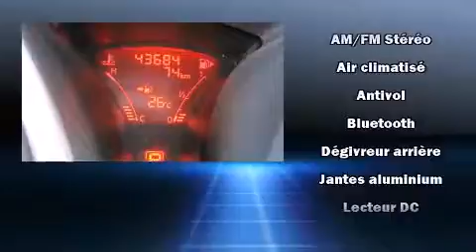2012 Nissan Juke SV AWD, EXTRA CLEAN in Anjou, QC H1E 7K7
Nissan Gabriel Anjou
7010, Henri Bourassa

Le Nissan Juke 2012. Affichant moins de 45 000 km au compteur, ce VUS 4 portes met la priorit�� sur le confort, la s��curit�� et son c��t�� pratique. Sous le capot on retrouve un moteur 4 cylindres d��veloppant plus de 170 chevaux, ce qui vous offre une conduite dynamique et pr��visible. Parmi les principales caract��ristiques on retrouve un r��gulateur de vitesse, un essuie-glace de lunette arri��re, l'ouverture automatique de la glace du conducteur, un volant gain�� de cuir, un ordinateur de bord, un afficheur de la temp��rature ext��rieure, des si��ges baquets �� l'avant, et plus. La cha��ne haute fid��lit�� alimente 6 haut-parleurs, qui procurent �� tous les passagers une exp��rience audio de premier niveau. La s��ret�� de tous les passagers est assur��e gr��ce aux caract��ristiques de s��curit�� suivantes: coussins gonflables �� l'avant avec d��tecteur de poids du passager, rideaux gonflables pour prot��ger la t��te, syst��me antipatinage, syst��me d'assistance au freinage, appuis-t��te avant anti-coup de fouet, un avertisseur d'urgence, et freins �� disque aux 4 roues avec antiblocage. Lorsque les conditions routi��res sont impr��visibles vous pouvez vous fier �� l'entra��nement �� rouage int��gral, qui procure une traction in��gal��e. Voici un v��hicule d'occasion certifi�� qui a pass�� haut la main l'exigent processus de certification de Nissan, qui comprend une inspection compl��te en 156 points! Nous avons le v��hicule que vous cherchez, au prix qui respecte votre budget. N'h��sitez pas �� nous appeler.